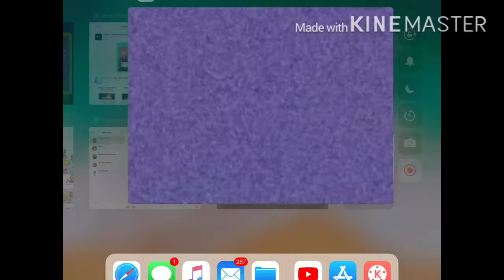Klasky csupo princess peach emotions